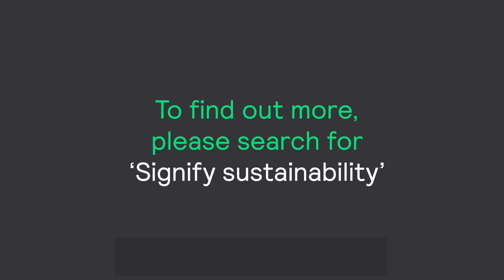Decarbonization Explained in 3 Levels of Complexity | Sustainability. EXPLAINED.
Sustainability Expert at Signify explains what Decarbonization is in 3 Levels of complexity.

Dive into the world of decarbonization with Sustainability Expert, Zhizhen Wang! In this video, she simplifies the complex topic of decarbonization for a child, student, and working adult. Using real-world examples, she sheds light on climate change and the path to carbon neutrality. Don’t miss this chance to understand and contribute to a carbon-neutral future.